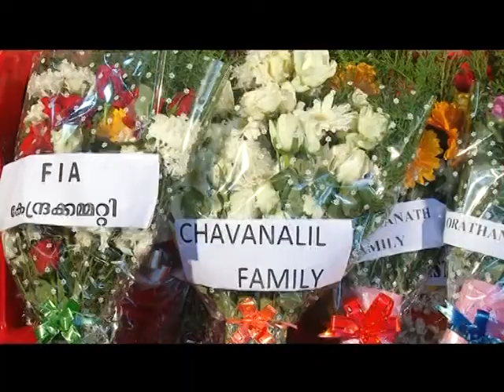പടിമരുത് വെളളുക്കുന്നേല്‍ കുട്ടിയമ്മ